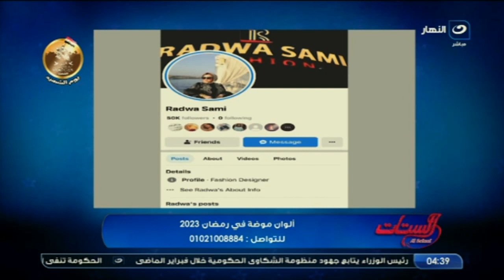أحدث صيحات الموضة لصيف 2023 للمصممة رضوى سامي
الستات | أحدث صيحات الموضة لصيف 2023 للمصممة رضوى سامي